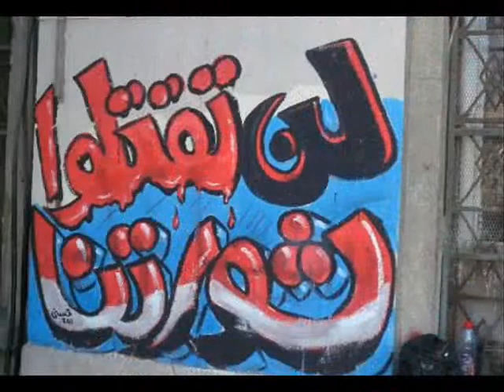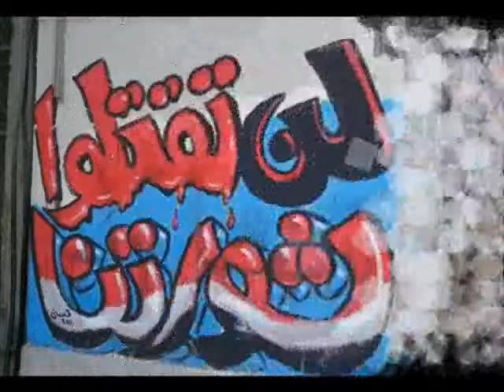سامي كلارك_ Sammy Clark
سامي كلارك_ وقف الشعب ورفع الصوت
تحية لكل شعب ثائر ُمطالب بالحرية والعدالة